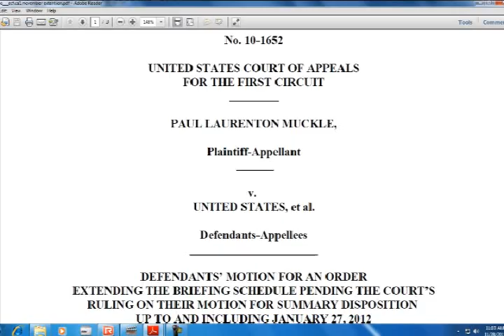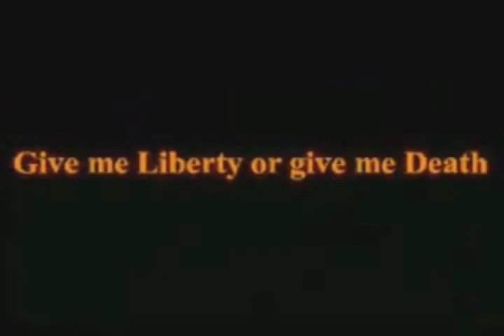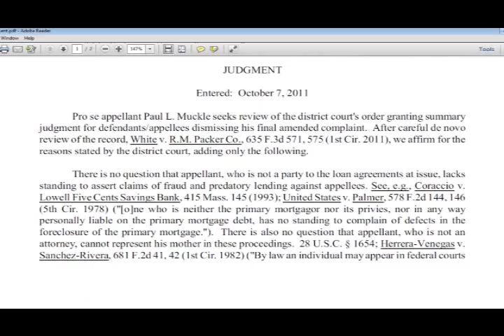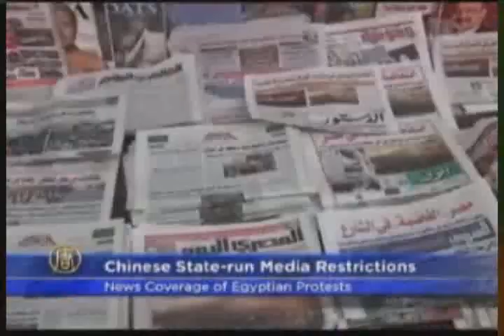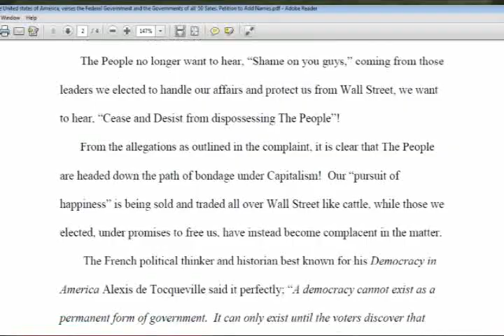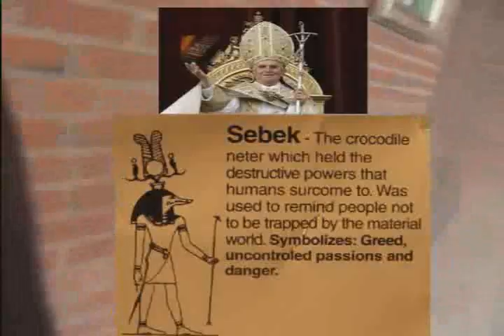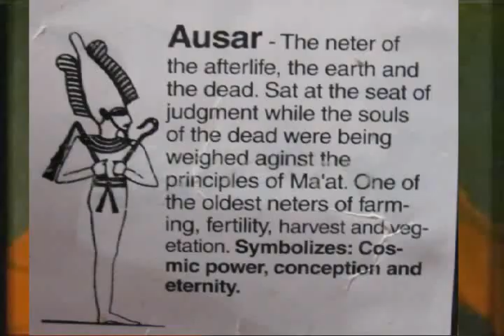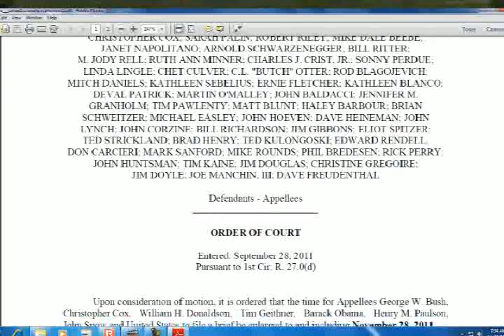ARMAGEDDON ON FINANCIAL SLAVERY: ABSOLUTE OBLIVION 11/28/11-1/27/12 BY ANUNNAKI. OCCUPY WALL STREET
Illuminati "new world order" banksters fraud "wall street" judges Freemason Massachusetts demons devil satan jesus god Ra Heru ancient Egypt aliens ufo space NASA courts "federal courts" "Outer